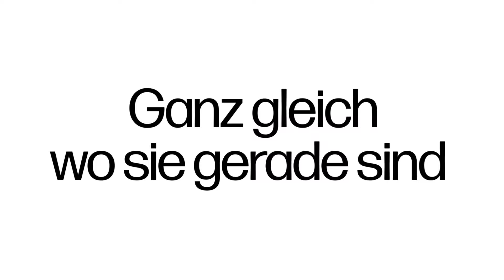Vor-Ort Hardware-Support | HP Premium Notebooks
HP Envy, HP Spectre, HP OMEN und HP Victus mit 2 Jahren Garantie enthalten den Vor-Ort Hardware-Support. Der Support kommt bei Ihnen vorbei und Sie müssen Ihr Gerät nie aus der Hand geben.

Mehr auf hp.com/garantie